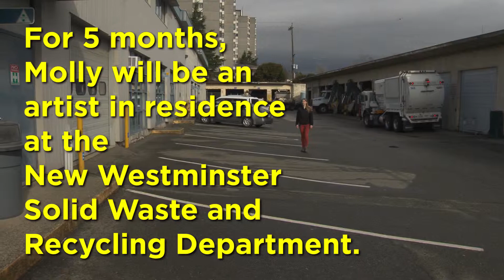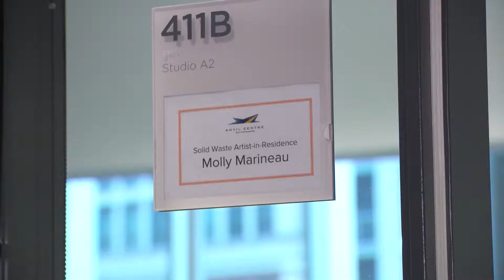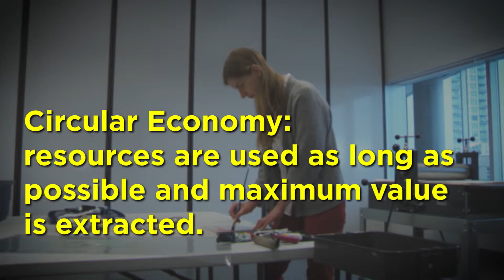Recycling Residency in New Westminster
An artist in residence has settled into New Westminster's Works Yard as part of an artistic approach raise awareness about waste reduction, recycling and re-use.